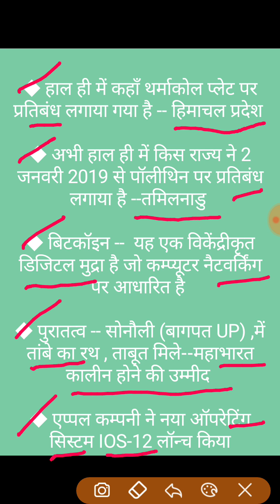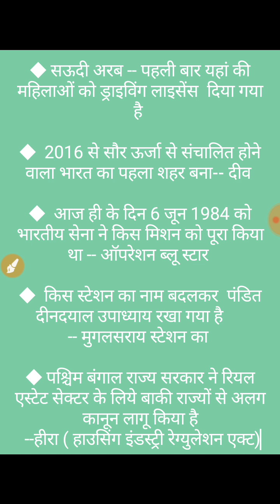current affairs- 6 June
it is the summary of daily newspaper important for all competitive exams